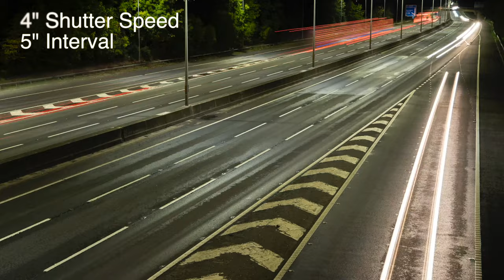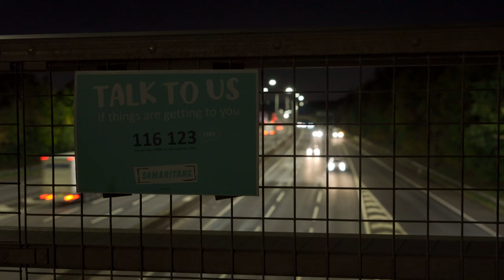Sony A7iii Night Timelapse Tests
Testing some camera settings for making a car light trails timelapse at night.